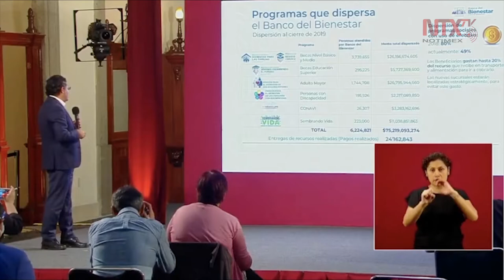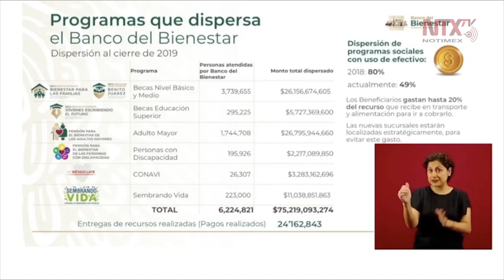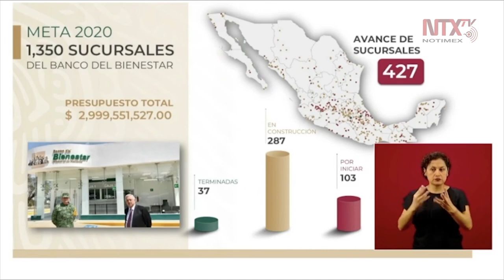Actualmente hay un avance del 49% en la dispersión de Programas Sociales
Rabindranath Salazar, director General del Banco del Bienestar, Sociedad Nacional de Crédito, Institución de Banca de Desarrollo, indicó que se tiene como meta construir en el 2020 un total de 1,350 sucursales. Hay un avance de 427, de las cuales están terminadas 37, y en construcción 287, y 103 están por iniciar.